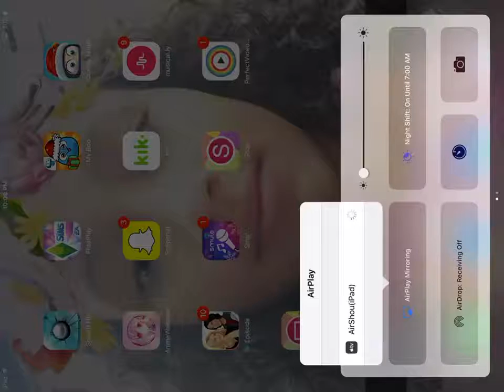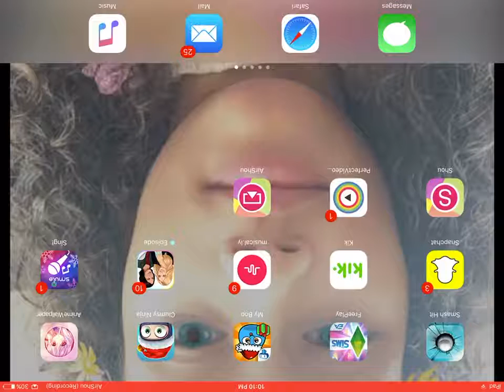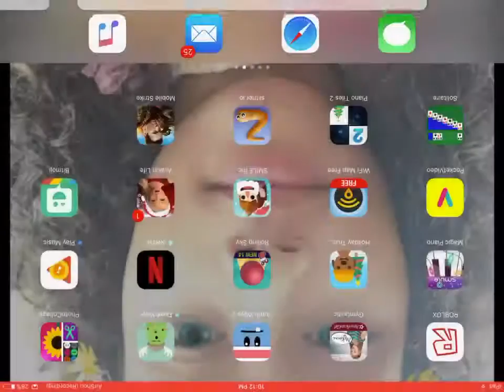Going to the bar